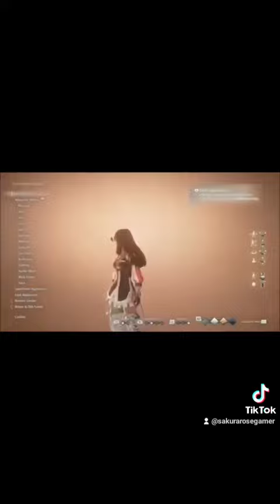code vein character creation cosplay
I want to redo this video